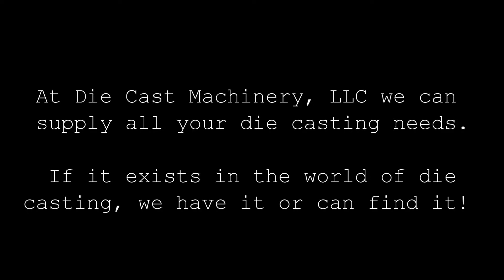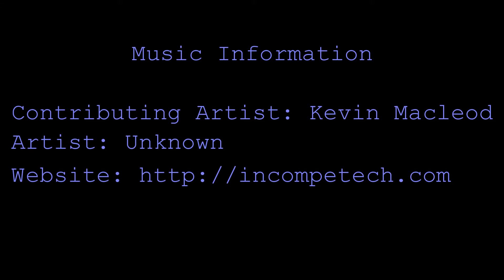GDC 75 Ton Four Post Vertical Trim Press. DCM 2348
Used GDC, Model 75 DCT, 75 ton, four post vertical hydraulic die cast trimming press. Equipped with Modicon PLC controls, Air Safety Ratchet, Dual Operator "zero pressure" control buttons, twin cylinder hydraulic parts ejection, safety light curtains, hydraulic side core circuit, automatic parts unloader shuttle table, parts return conveyor (returns trimmed parts from the unloader to the machine operator). Technical specifications include: 48 inches left to right by 30 inches front to back clearance between tie bars, 60 inches left to right by 42 inches front to back bed size, 38 inches of daylight, 24 inches of stroke, 14 inches of shut height, 16 inch wide by 13 inch cut-out in base platen. DCM 2348